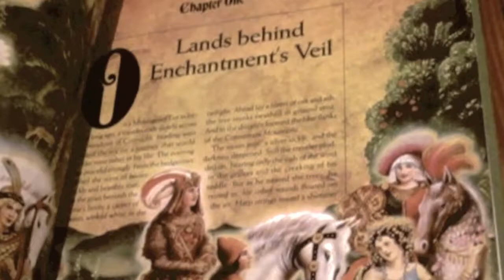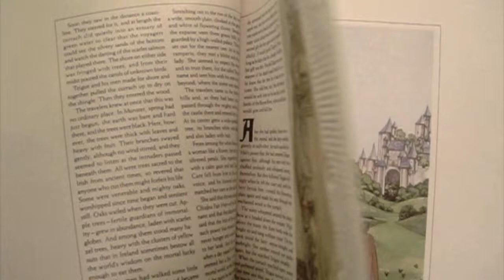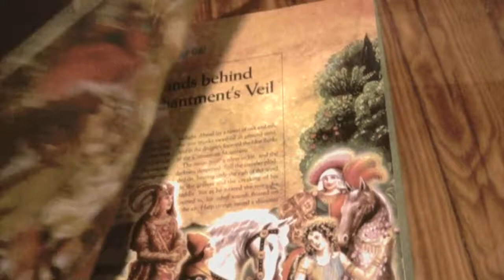"Green Dress" by Scarlet Virginia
A makeshift music video I put together for our song "Green Dress" with very limited means, filmed and edited by me and starring Mary Alice Brantley as "the Faerie".